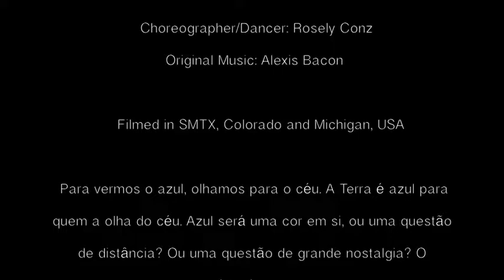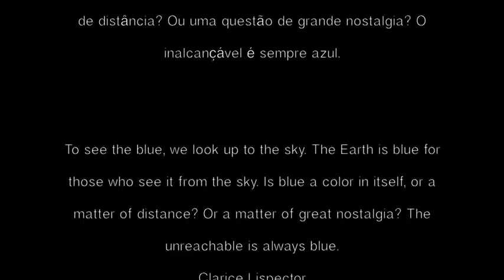TerraBlue Performed by Rosely Conz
Inspired by the poem “O azul” written by Brazilian poet Clarice Lispector, TerraBlue plays with the Portuguese word Terra, meaning Earth and soil. Earth, ironically mostly covered by water, blue as seen from space. Or blue as the sky when we look up from Earth. Is blue a matter of perspective? Is it possible to have mobile and yet nourished roots?  These are questions permeating TerraBlue.

TerraBlue is a collaboration between choreographers Rosely Conz and Ana Baer, and composer Alexis Bacon. From their experiences as foreigners and/or immigrants, this work deals with issues of identity, belongingness, and distance.

Rosely Conz is a Brazilian dancer, choreographer, and educator. Her work has been funded by grants such as FICC (Fund for Cultural Investments) and Capes (Coordination for the Improvement of Higher Education Personnel) and sponsored by the Atlas Black Box Experimental Studio. Rosely’s creative research focuses on foreignness, displacement, and cultural cannibalism, as she looks for ways to defy stereotypes regarding female Latina women. In 2016 Rosely finished her MFA in Dance, already holding an MA in Performing Arts and a BFA in Dance. Rosely has worked with Ana Baer, Julia Ziviani, Erika Randall, amongst other incredible artists.